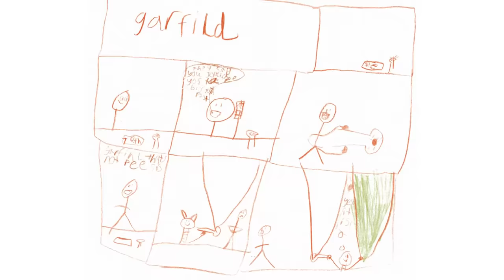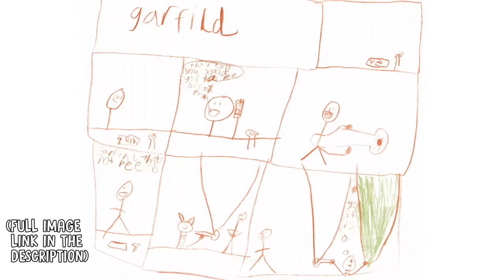The First Comic I EVER Made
Or at least, it's the very first comic I REMEMBER making. Turns out I've been obsessed with drawing comics since I was little. I don't know why my mom didn't get help.